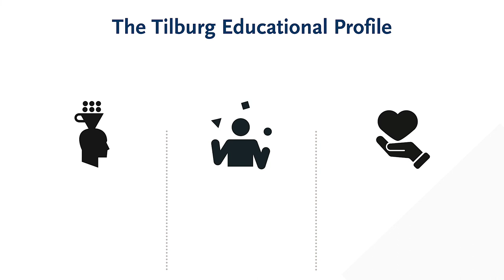The Tilburg Educational Profile - Tilburg University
Knowledge - Skills - Character

Students at Tilburg University are educated to become knowledgeable, self-aware, and engaged academics, who understand society and want to play a significant role in it, driven by solidarity, entrepreneurship, a sense of responsibility, and empathy: values demanded by our society.